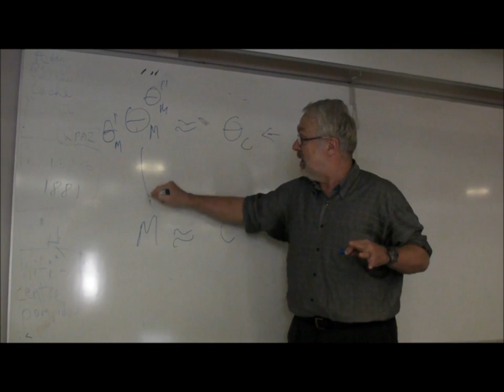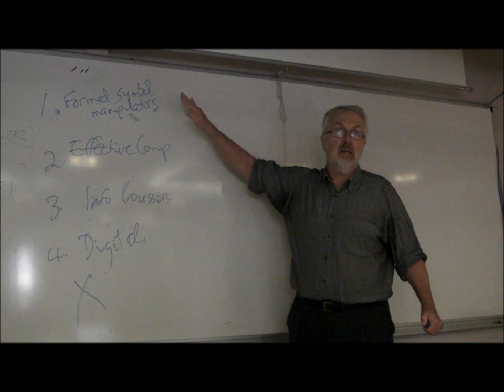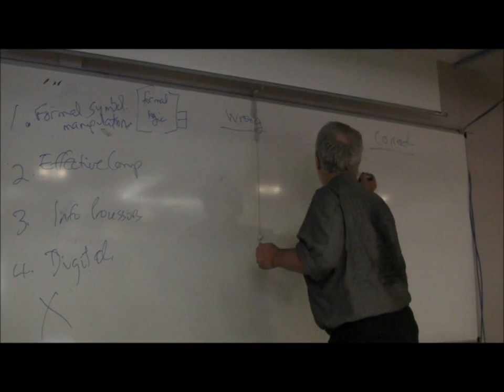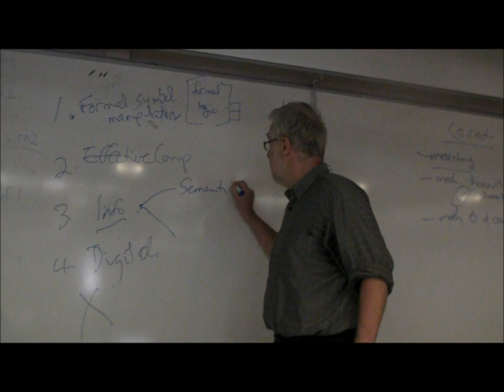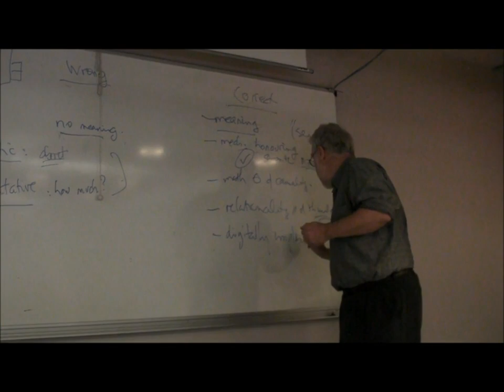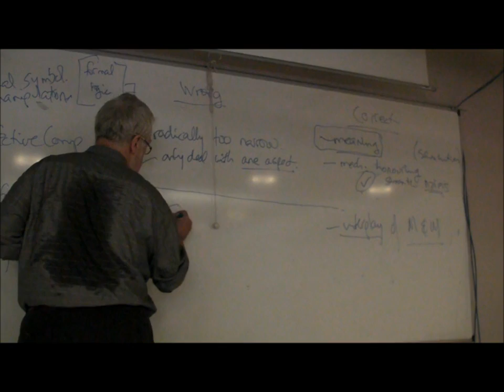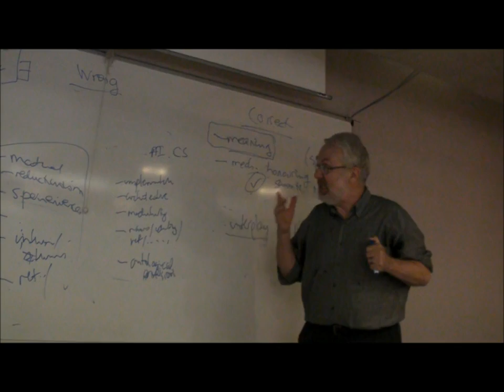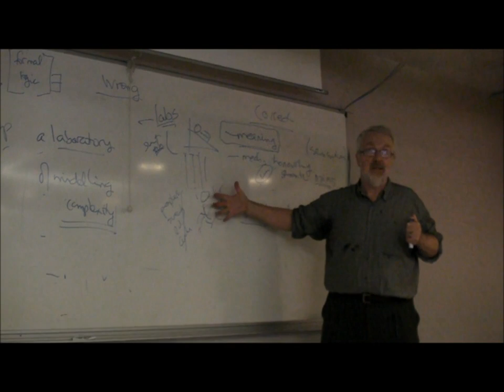Brian Cantwell Smith The philosophy of computation meaning, mechanism, mystery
O video original foi gravado por Alexandre Monnin, que é um estudioso da filosofia da Web. Pelo que pude entender, Brian Smith fez parte da sua banca de doutoramento, na França, recentemente, e aproveitou para dar a palestra que aparece no vídeo, dois dias depois.

Aproveitem para visitar o site do Alexandre, que é muito legal, e conhecê-lo melhor